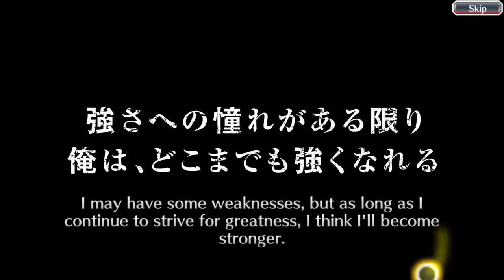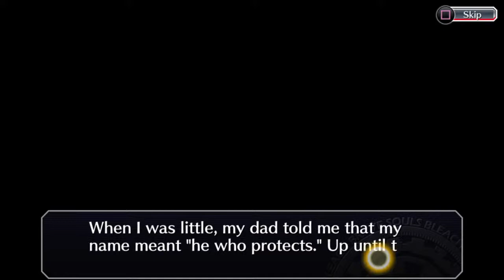BLEACH: BRAVE SOULS №2 "SEGUIMOS LA HISTORIA" DIRECTO PS4 ESPAÑOL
Bleach: Brave Souls gratis en PS Store
Como indica su nombre, se basa en la serie de anime y manga de Tite Kubo, Bleach. "El juego reproduce fielmente la historia del anime Bleach, el manga Shonen Jump y las novelas con gráficos fantásticos y un juego de acción", dice el equipo. "Desde el mundo de los vivos poblado por humanos hasta la Soul Society, hogar de Soul Reapers y los espíritus de los muertos, el sombrío reino de Hueco Mundo, donde residen los espíritus malignos conocidos como Hollows, y las profundidades del Infierno, lugar de descanso final de Sinners, el imaginativo universo de Bleach se recrea en gráficos 3D de alta calidad".

Encontraremos personajes de los 13 escuadrones de guardias de la corte, Espada, Xcution, Stern Ritter y la Guerra de Sangre de los Mil Años, con movimientos característicos del manga y sus voces.
TIK-TOK: Bandolero_7.0
Muchas gracias a tod@s por vuestro apoyo al Canal.